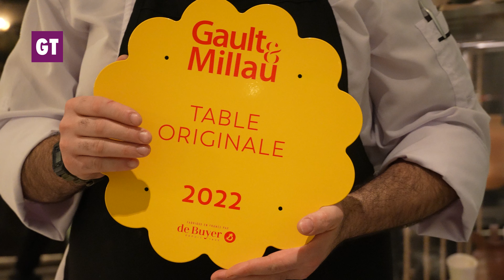Presentation of the New Autumn-Winter Menu at ATI Restaurant | GT Business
ATI times better experience is what awaits those who are willing to try one of the best dishes in town. Just recently, ATI Rooftop Restaurant presented a new autumn-winter menu with Gault&Millau Georgia. Find out more about the presentation in the video.

@ATI Restaurant
@Gault&Milau Georgia